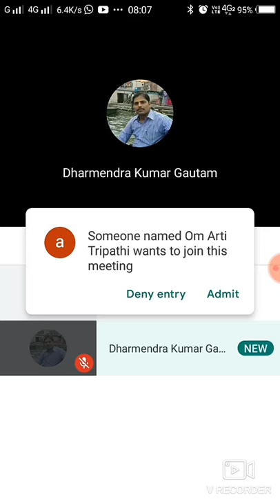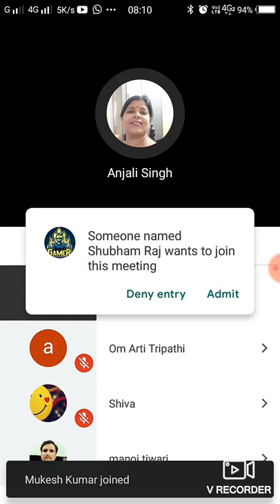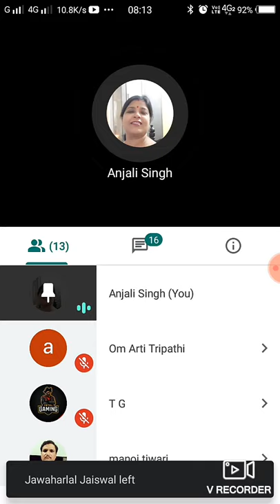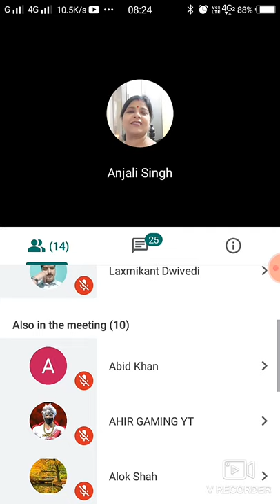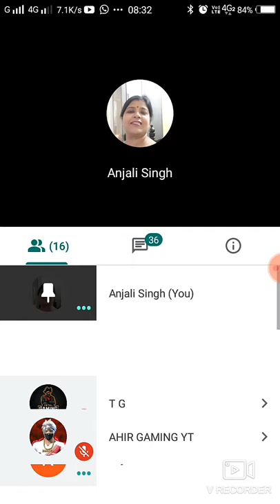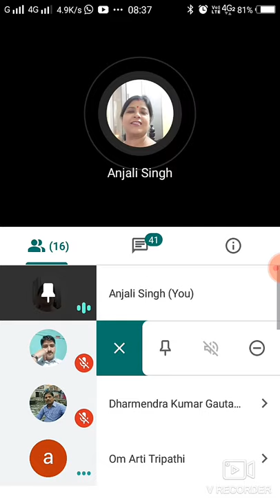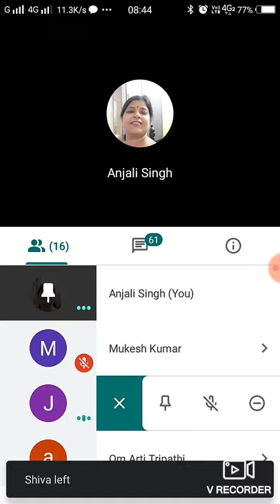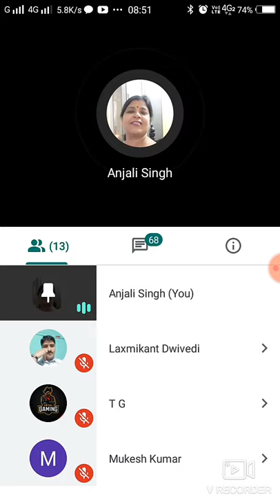CLASS 6B SCIENCE 07.07.2020